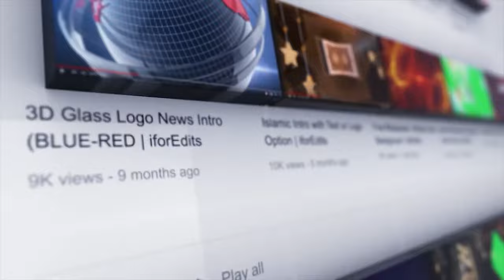Party or Musical Promo Sequence with Green Screen | FREE TO USE | iforEdits